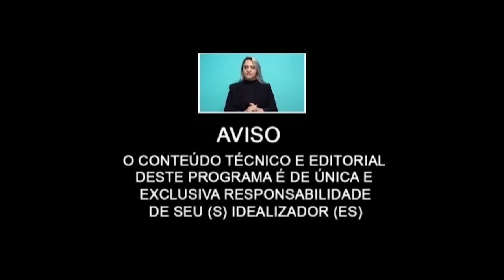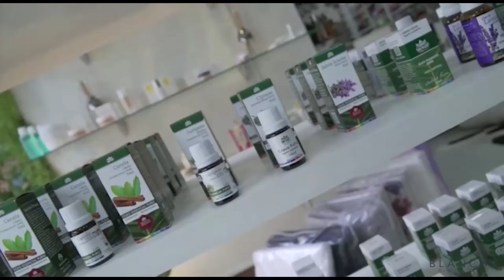Conheça o Lar Santa Faustina e teremos a Importância do Bioestimulador de colágeno para a sua pele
Conheça o Lar Santa Faustina com a irmã Edith Veritas  e teremos a Importância do Bioestimulador de colágeno para a sua pele com a Dra. Kátia  Rezende .